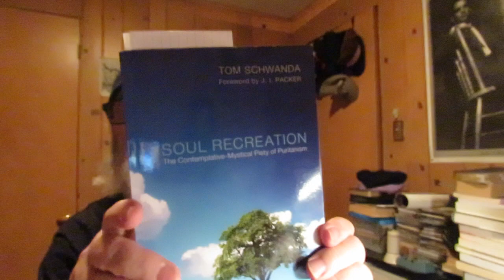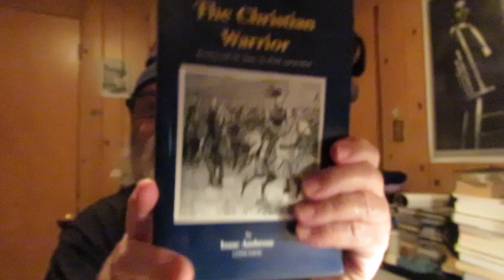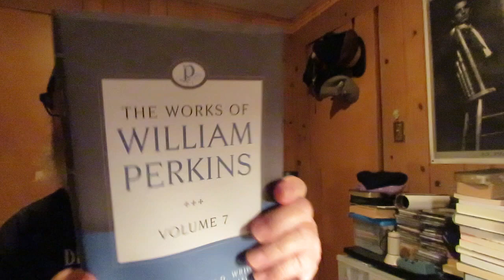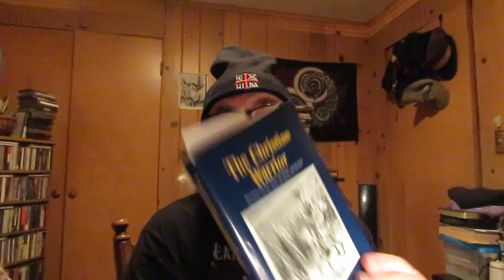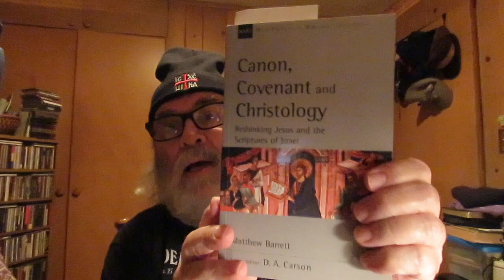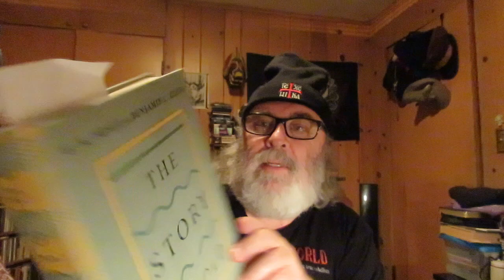Monday Reads & a spiritual dithyramb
(A dithyramb is a speech or piece of writing that bursts with enthusiasm)

'Looking Unto Jesus' by Issac Ambrose

'The Christian Warrior: Wrestling with Sin, Satan, the World, and the Flesh' by Issac Ambrose (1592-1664)

'The Works of William Perkins' Volume 9

'Soul Recreation: The Contemplative-Mystical Piety of Puritanism' by Tom Schwanda

'Seeing By The Light: Illumination in Augustine's and Barth's Readings of John' by Ike Miller

'Reformed Ethics: Created, Fallen, And Converted Humanity' Volume One by Herman Bavinck

'The Wonderful Works of God' by Herman Bavinck

'Canon, Covenant and Christology: Rethinking Jesus and the Scriptures of Israel' by Matthew Barrett

'Unity And Continuity In Covenantal Thought: A Study in the Reformed Tradition to the Westminster Assembly' by Andrew A. Woolsey

'Joshua, Judges, Ruth' Old Testament IV Reformation Commentary On Scripture Edited By N. Scott Amos

'The Story Retold: A Biblical Theological Introduction To The New Testament' by G.K. Beale & Benjamin L. Gladd

"This I say, therefore, and testify in the Lord, that you should no longer walk as the rest of the Gentiles walk, in the futility of their mind, having their understand darkened, being alienated from the life of God, because o the ignorance that is in them, because of the blindness of their heart" Ephesians 4:17,18